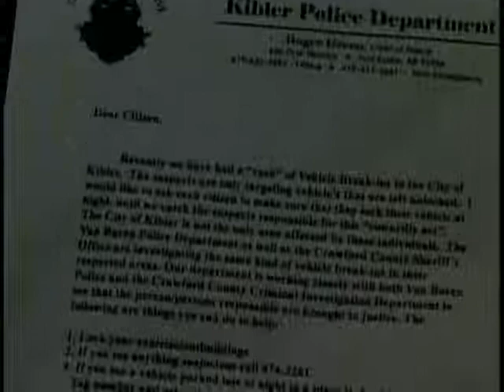Break In Crawford County Break-Ins Investigation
Police charge man with car break-ins after Sunday arrest.